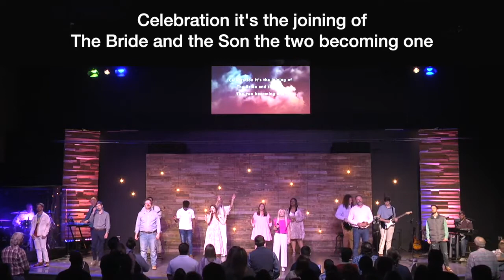Pastor Tim Lott - God Is Greater